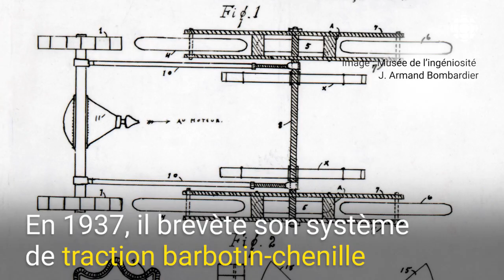Le génie inventif de Joseph-Armand Bombardier - 150 ans de science au Canada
Joseph-Armand Bombardier, ce passionné de mécanique et d'inventions originaire de Valcourt, a mis au point l'« autoneige ». Il a fondé ce qui allait devenir l'une des plus grandes entreprises de transports au monde. Détails